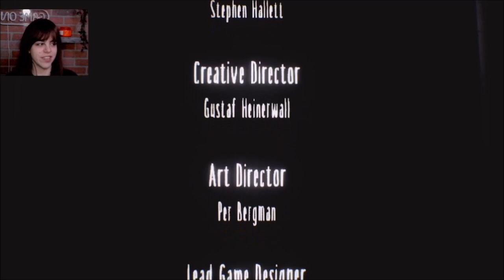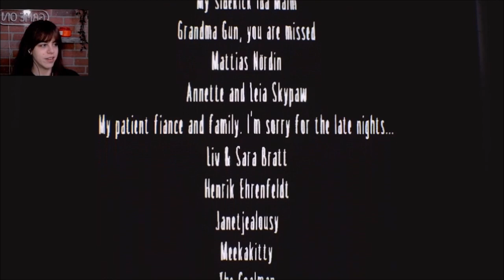Mugsy Plays Little Nightmares DLC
Give me Granny or give me death
Music: Nothing But a Nome - Little Nightmares OST - Tobias Lilja